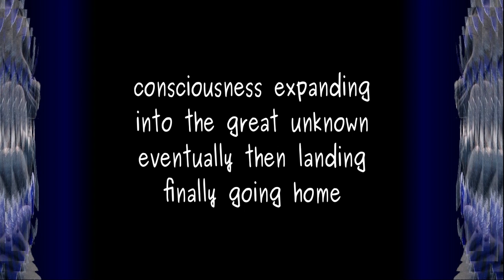tick tock dream